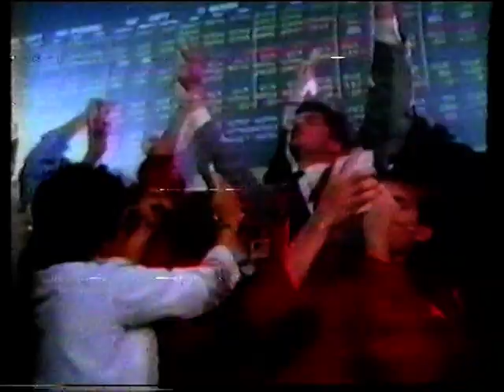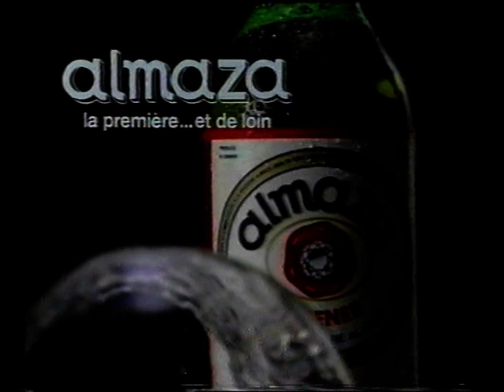Almaza Plait (1992)